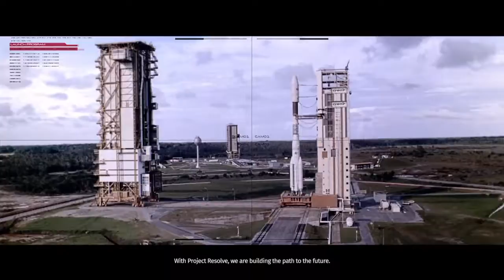The Surge Part 1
The Surge